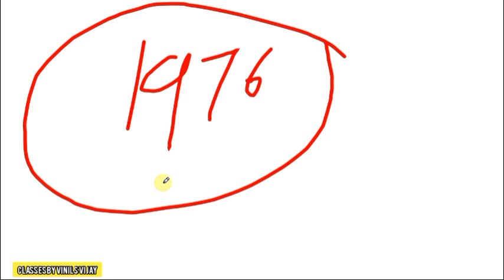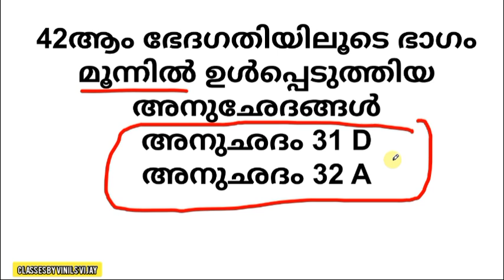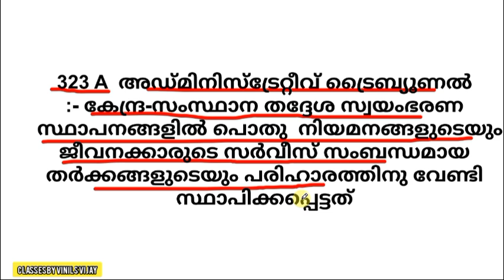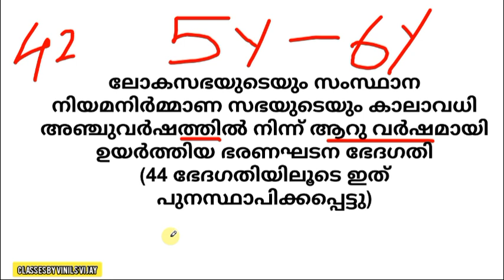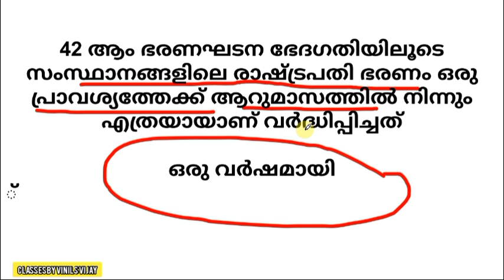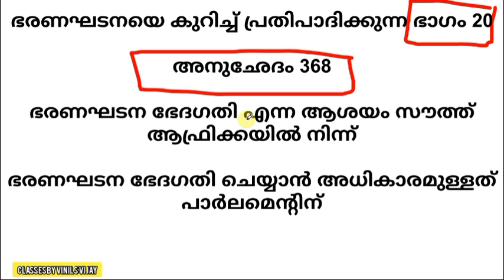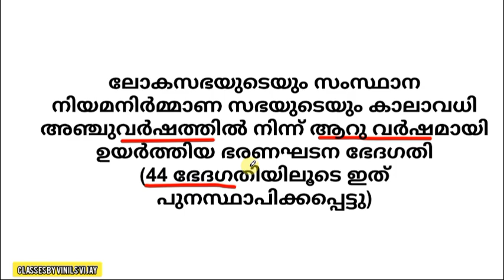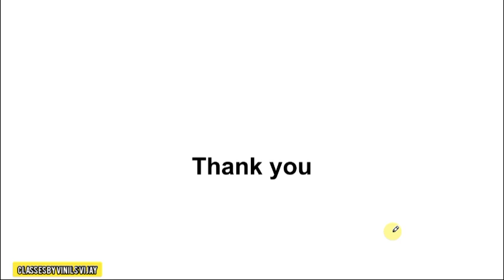42 ആം ഭരണഘടന ഭേദഗതി || INDIAN CONSTITUTION || Kerala PSC new syllabus based free classes